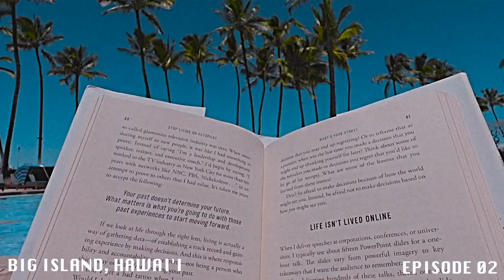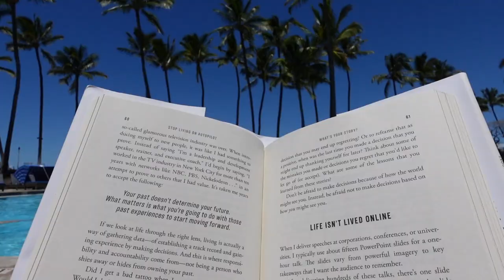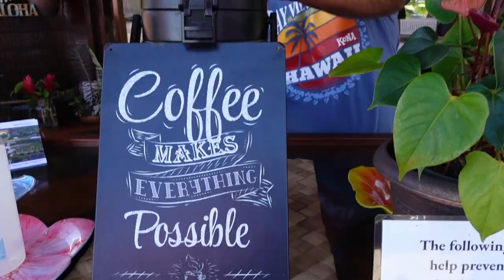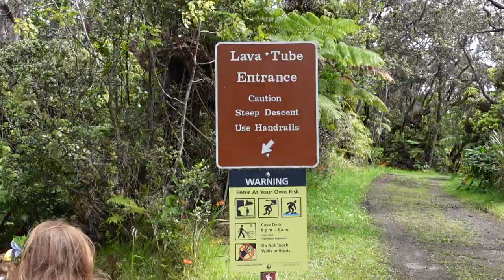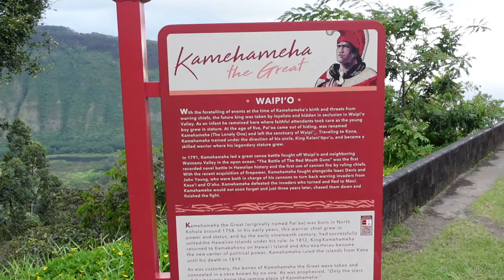HAWAI'I VLOG: manta ray night snorkeling, waterfalls, meeting family & exploring the Big Island!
Come explore the Big Island with me! :)

PRODUCTS MENTIONED:

☼send me mail☼
Farina Aguinaldo

Code || FARINAAGUINALDO20